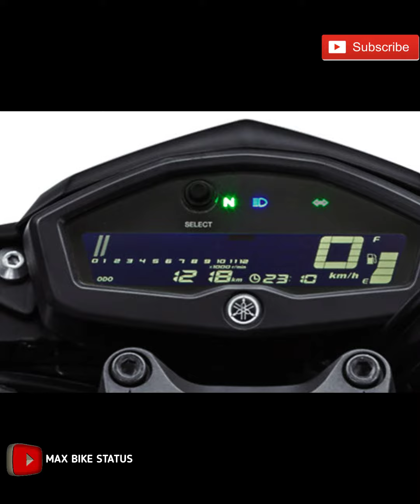YAMAHA XABRE | WHATSAPP STATUS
Yamaha Motor Co., Ltd. (ヤマハ発動機株式会社, Yamaha Hatsudōki Kabushiki-gaisha) is a Japanese manufacturer of motorcycles, marine products such as boats and outboard motors, and other motorized products. The company was established in 1955 upon separation from Yamaha Corporation (however, Yamaha Corporation is still the largest private company shareholder with 9.92%, as of 2019),and is headquartered in Iwata, Shizuoka, Japan. The company conducts development, production and marketing operations through 109 consolidated subsidiaries as of 2012.